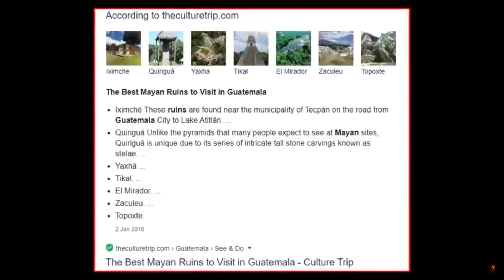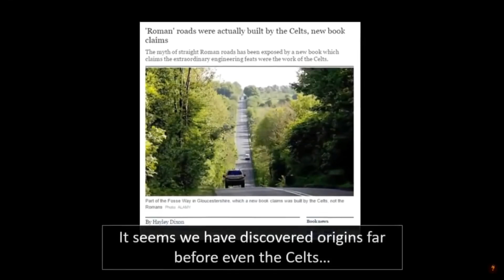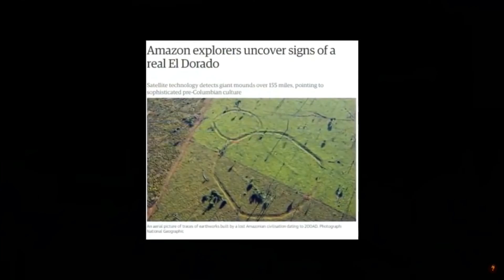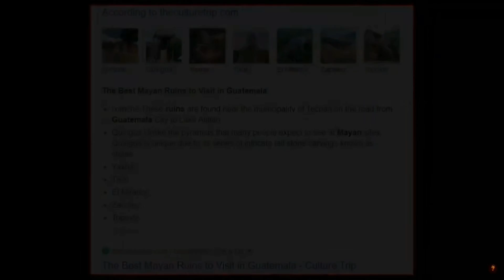Ancient technology that was centuries ahead of its time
🔥🔥🔥🔥With EXIPURE you can lose weight in a healthy way with a capsule of 8 nutrients to learn more click on the

We like to think of technological innovation as a gradual, steady, and fairly linear process. However, this is not necessarily the case. Archaeological excavations throughout the world reveal that, once in a while, ancient civilizations developed inventions that were decades if not centuries ahead of their time.

It is sometimes said that these inventions rival or outmatch modern science. This, too, is a misconception. While many ancient super technologies — from Roman concrete to Damascus steel — were once lost, they have since been recreated by present-day researchers. Usually, any difficulty in recreating them stems from the lack of original instruction rather than an inability to comprehend the invention itself.